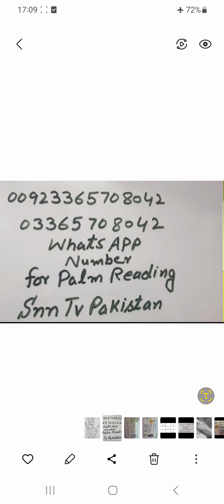Spiritual Signs _ Spirituality in Palmistry _ Roohniyat in palmistry _ Hindi _ Snn Tv Pakistan